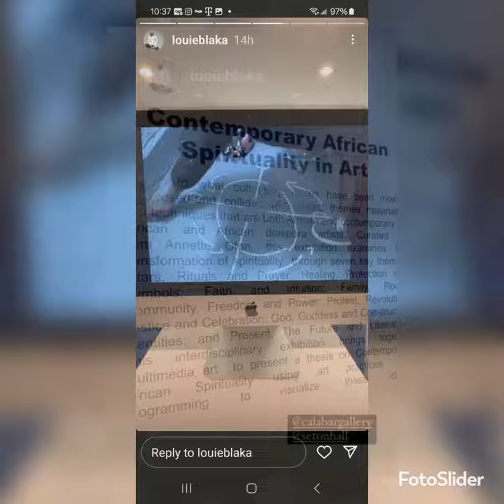Contemporary African Spirituality exhibition at Walsh Gallery at Seton Hall University